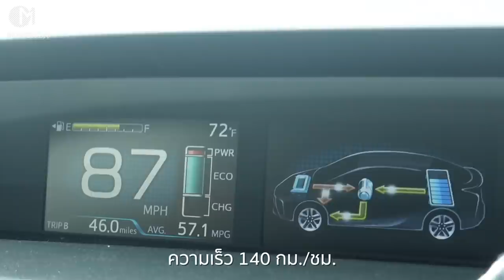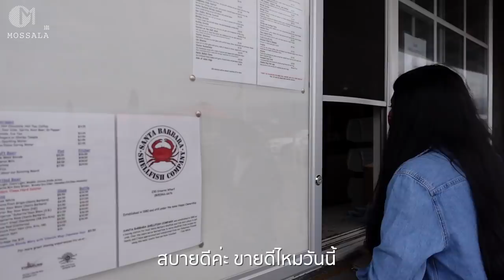วิถีชีวิตอเมริกันในเมืองเล็กๆ Santa Barbara รัฐแคลิฟอร์เนีย มอสลา 17/05/21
เมืองที่มีชื่อเสียงด้านการท่องเที่ยว และน่าอยู่อีกหนึ่งเมืองในรัฐแคลิฟอร์เนีย อเมริกา
เมืองซานต้าบาร์บาร่า(Santa Barbara ) ที่มีประชากรหลักแสนคน
17/05/21